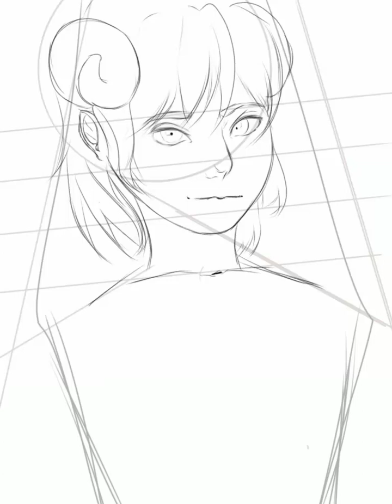Demon in a gentle face//Digital Art//Ibis paint//Semi//MOA'S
App Used: Ibis paint
Date of Creation: November 04,2022
Duration:2hr04m